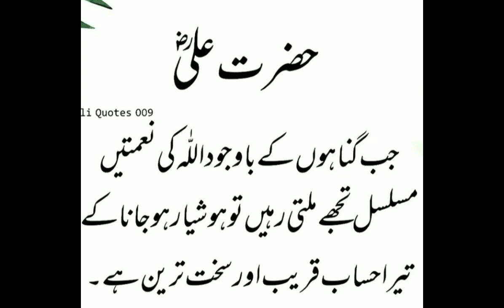hazrat Ali ka farman /#1 Noor Fatima Islamic